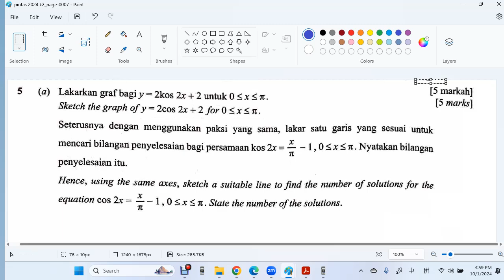2024 Selangor Trial Add Math Set 1 P2 Q 5 F5 C6 a Trigonometry Graph b Trigonometry Equation